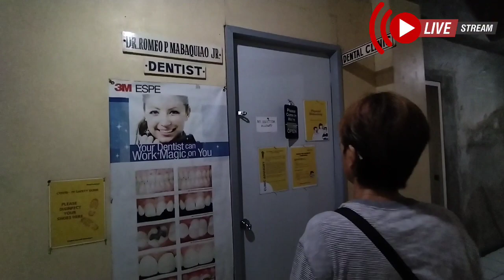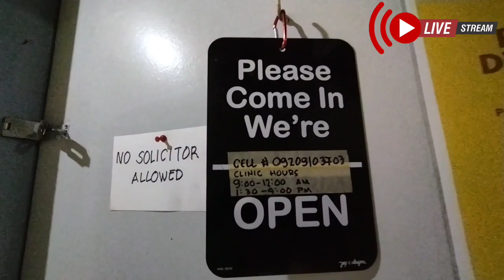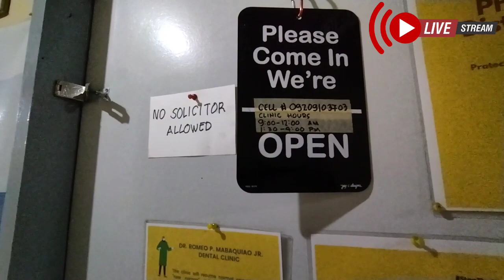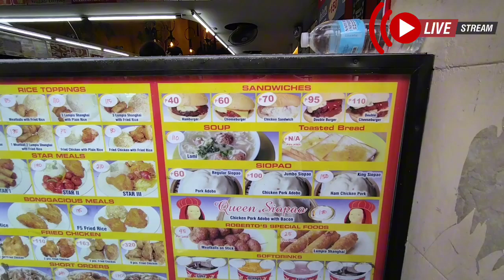Visiting at the dentist with my friend/ Iloilo City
My friend was heading in to the dentist today and me. It was a foggy morning while we travelling around the city just to visit her dentist. It took only a minute the procedure then we are done. Dentist clinic office hours is from 9am-12nn up to 1pm-4pm.